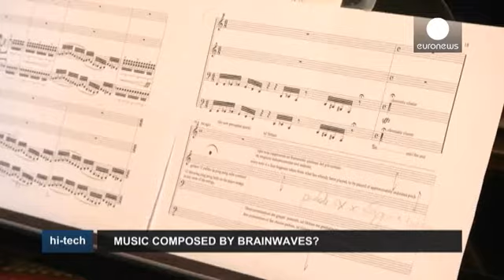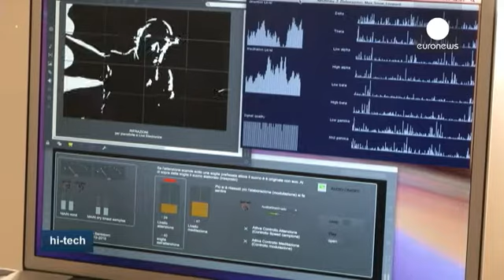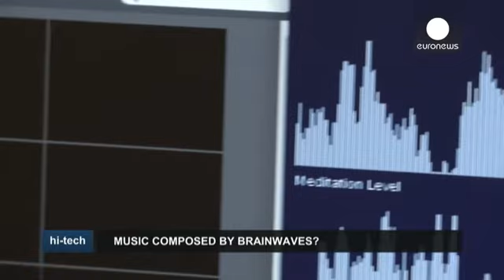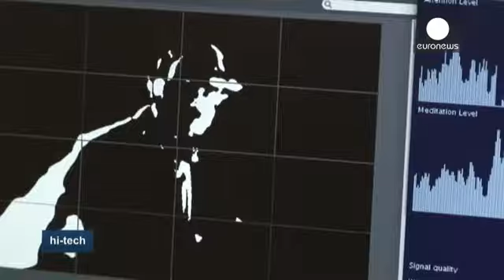Des ondes cérébrales à la création musicale - hi-tech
En plein coeur de Rome, à l'académie internationale des arts et de la musique, l'"AIMART" on trouve des cours de musique traditionnels, mais pas seulement. La recherche en cours vient aider à la création musicale en temps réel, grâce aux signaux électriques émis par le cerveau des musiciens. Et dans un futur proche, les chercheurs espèrent qu'une sorte de "raccourci" permettra au compositeur de créer sa musique sans avoir à la transcrire sur du papier ou u…